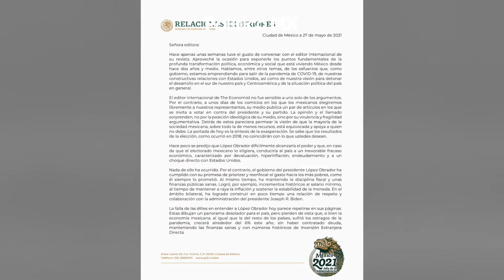Portada de The Economist es majadera, muy grosera y mentirosa', dice AMLO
El presidente Andrés Manuel López Obrador reaccionó ante la portada de la revista británica The Economist quien lo llamó “Falso mesías de México”. Aseguró que aunque se sintió importante por protagonizar la publicación, se trata de una portada “majadera, muy grosera y mentirosa”.